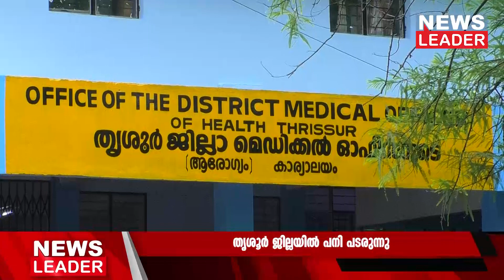അതീവജാഗ്രത വേണം@newsleaderchannel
പനി, ജലദോഷം, ചുമ, തൊണ്ടവേദന, ശ്വാസതടസം എന്നിവയാണ് എച്ച് വണ്‍ എന്‍ വണ്‍ ലക്ഷണം. ക്ഷീണം, വിശപ്പില്ലായ്മ, നീണ്ടുനില്‍ക്കുന്ന പനി, വയറിളക്കം എന്നിവയാണ് ടൈഫോയ്ഡ് ലക്ഷണം. പേശിവേദന, പനി എന്നിവ എലിപ്പനി ലക്ഷണങ്ങളാണ്. ഡെങ്കിപ്പനി മറ്റത്തൂര്‍, ഒല്ലൂര്‍ മേഖലയിലാണ് ഏറെ റിപ്പോര്‍ട്ട് ചെയ്യപ്പെട്ടത്.